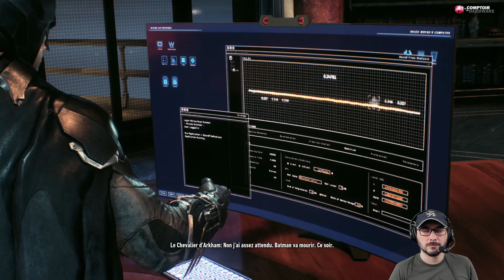#03 Oracle, ô désespoir ! - Let's play Fr BATMAN ARKHAM KNIGHT Gameplay Fr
Let's Play Fr BATMAN ARKHAM KNIGHT, sorti en 2015, il conclut avec brio une trilogie made in Rocksteady époustouflante et pleine de super vilains. (Version PC)
BATMAN ARKHAM KNIGHT Gameplay FR.